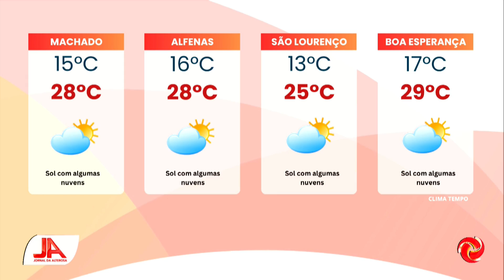Possibilidade de chuva no Sul e Sudoeste de Minas segundo o INMET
POSSIBILIDADE DE CHUVA NO SUL DE MINAS | O alerta é do INMET para possibilidade de chuva no Sul de Minas. Acompanhe.